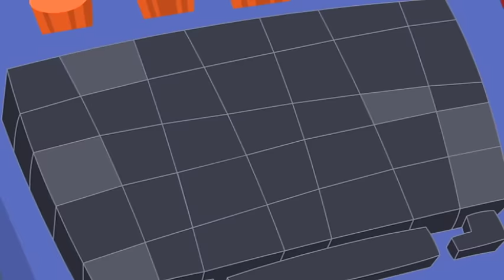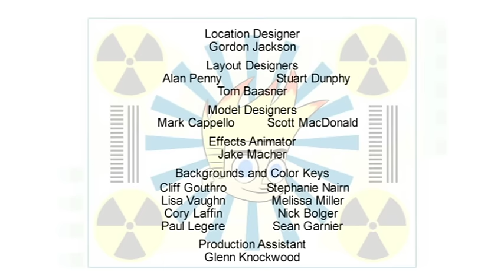Johnny Test - Johnny Test in Black & White // Johnny the Kid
The General tells Mr. Black & Mr. White that the biggest threat to Porkbelly is Susan, Mary & Johnny Test, so he orders them to spy on the kids and make sure they don't do anymore dangerous experiments. // It's time for the annual Test family vacation. Johnny wants to surf the pipeline in Hawaii or live with the lions in Africa.